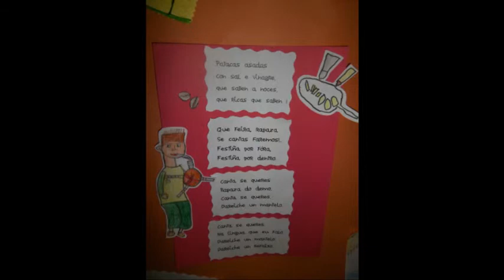Murais do 1º Ciclo sobre Rosalia de Castro